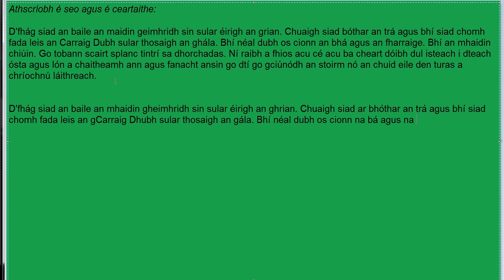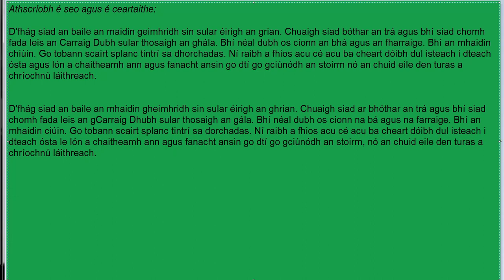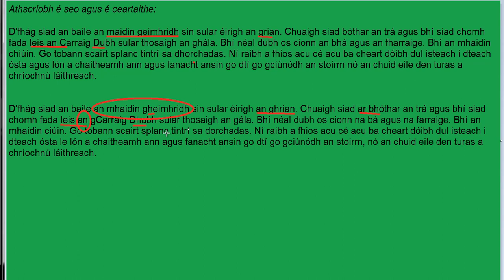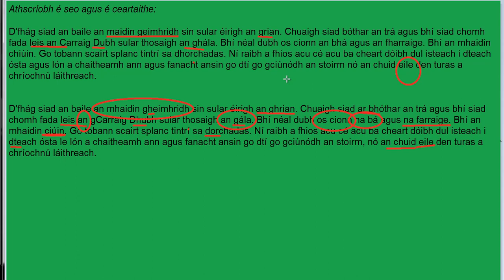"Ceartaigh an Téacs Seo...", a dúirt siad! Agus cheartaíos! | Gramadach na Gaeilge